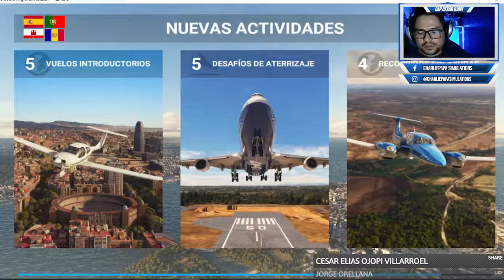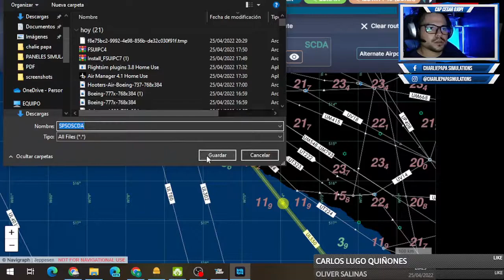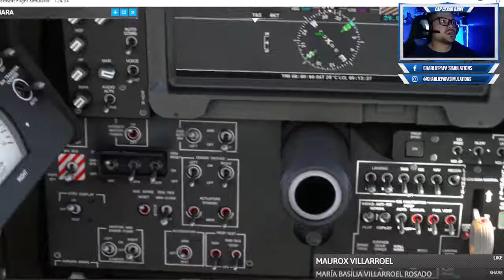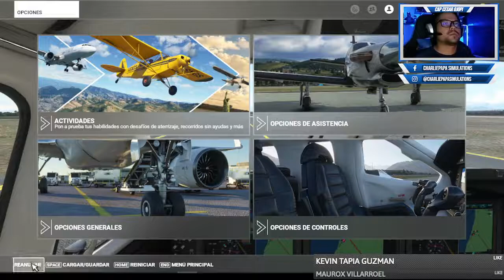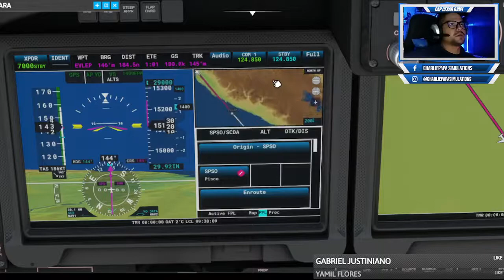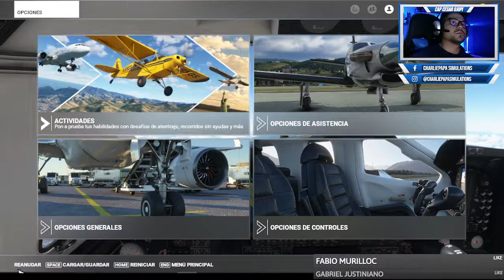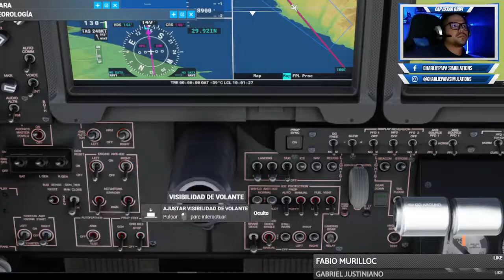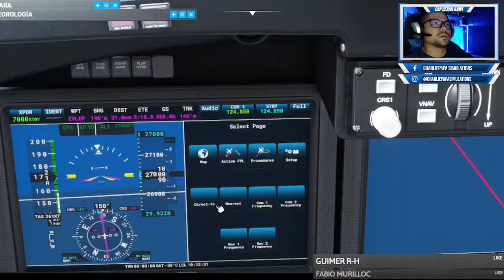VOLANDO DESDE CHILE HASTA PERU MFS2020